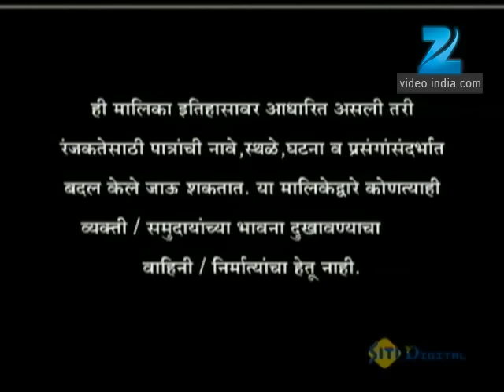Jhansi Chi Rani - Marathi Serial - Full Ep - 15 - Ulka Gupta, Sameer Dharmadhikari - Zee Marathi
Show Name : Jhansi Chi Rani
Producer/Star Cast : Ulka Gupta,Kratika Sengar,Ashnoor Kaur,Amit Pachori,Sameer Dharmadhikari,Edward Sonnenblick,Aarav Chowdhary

Fourteen-year-old Manu's life changes drastically after she marries the maharaja of Jhansi. She becomes the queen who despises the British rule in India and sets off to combat the British army